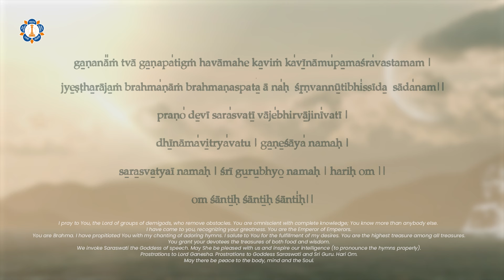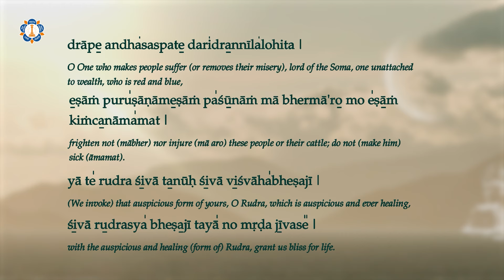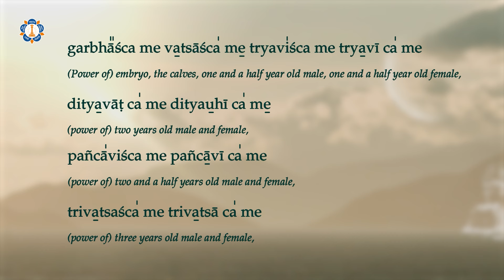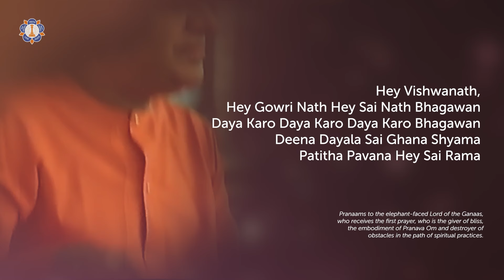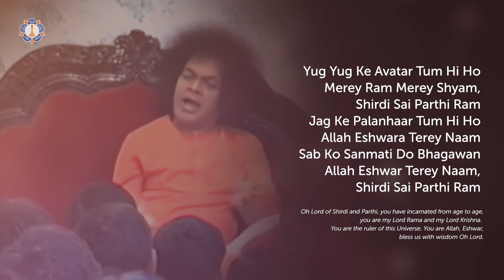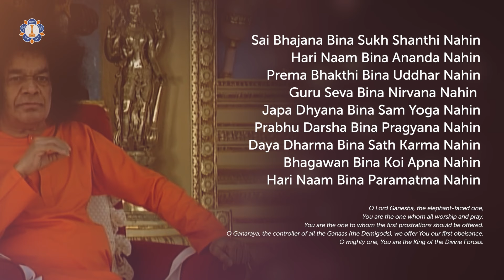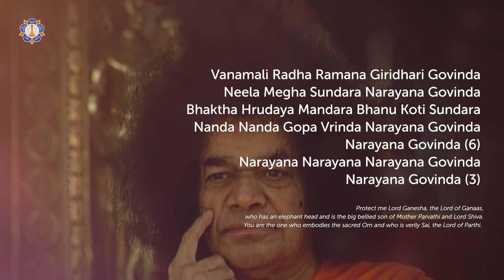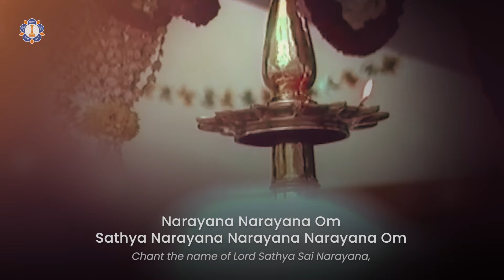National Weekly Devotional Satsang | 26 September 2024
Hold all your property and wealth in trust for the Lord who gave them to you; even your family, you must treat as a sacred trust, as people given to you by the Lord to love, foster, and guide.

- Sri Sathya Sai Baba, December 14, 1964